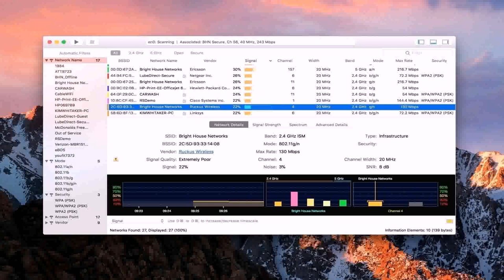Floor Plans With Front Garage - Gif Maker DaddyGif.com (see description)